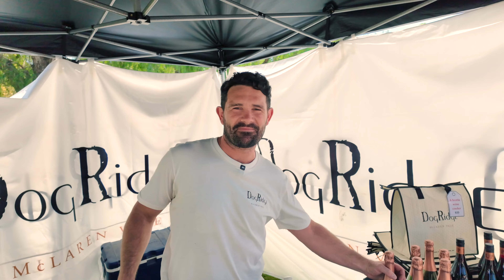Spice of Life: Producers at Willunga Chilli Festival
Discover the passion behind the producers of chilli products at the Willunga Chilli Festival. Featuring local and interstate producers, this video commissioned by the festival aims to attract more talent from around Australia. Experience why the festival is renowned as the best in Australia for chilli enthusiasts and producers alike.

Jerry Zimmer
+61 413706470